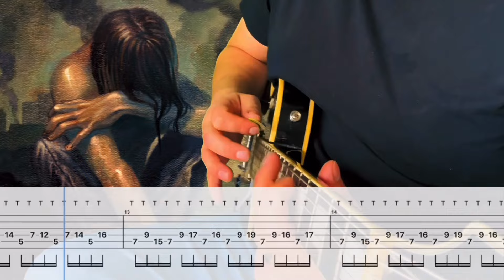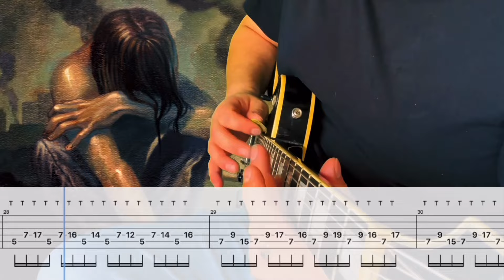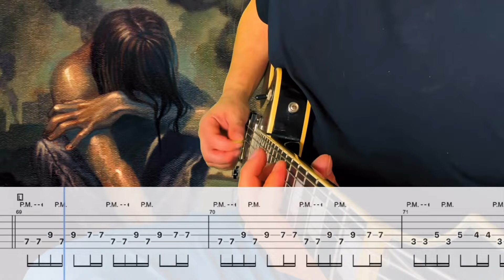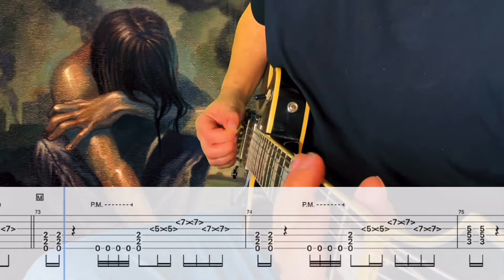Silverstein- Smile In Your Sleep Cover (Guitar Tabs On Screen)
•Keanu
•Brian Chang
•Caplice
•Killaquito
•Zach Snyder
•Ignacio
•Underscore
•Nicolaj Vinholt
•Adriano Besser
•Obi-Nan Kenobi
•晴男
•Hyper Kamiokande
•Ethan Tran

Gear-

Interface: Scarlet 2i2

DAW: GarageBand

Amp Sim/Plug Ins: Neural DSP

Video Editor: IMovie & Prequel App

Band: Silverstein
Song: Smile In Your Sleep
Album: Discovering The Waterfront